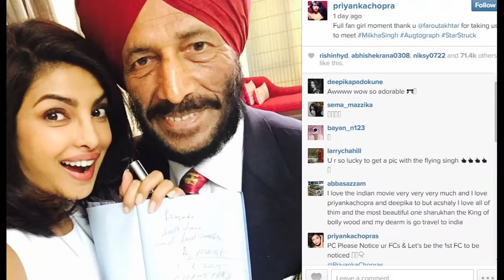Priyanka Chopra Gets Milkha Singh Autograph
Priyanka Chopra Gets Milkha Singh Autograph - Bollywood actress Priyanka Chopra enjoyed a fan moment when she met Olympian Milkha Singh. The 32-year-old actress even took the former Indian athlete’s autograph as a memory of their meeting.